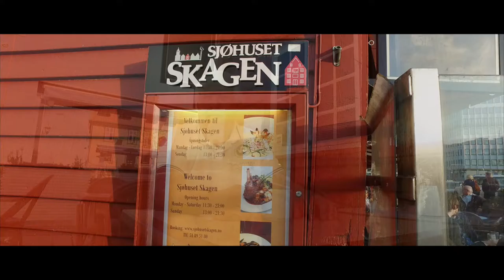Referanse Restaurant Sjøhuset Skagen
Ståle Mørch eier av restaurant Sjøhuset Skagen sier litt om deres erfaring med Lyoness sitt fordelskort.